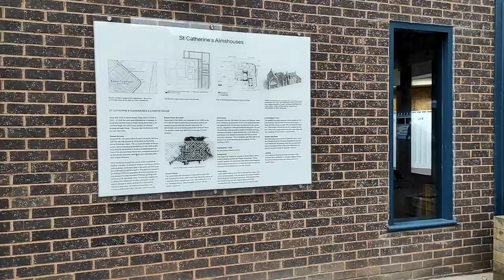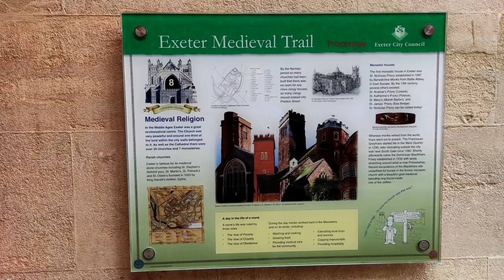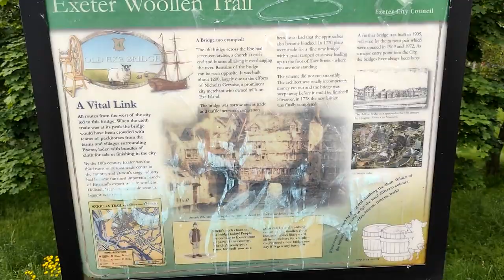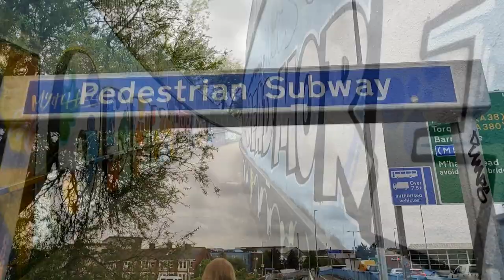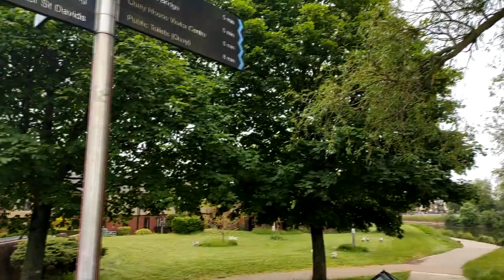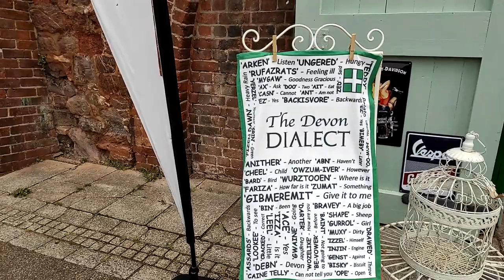Путешествие в Корнуолл. Exeter, Devon, England 2021. Город Эксетер. Графство Девон. Англия. Часть 1